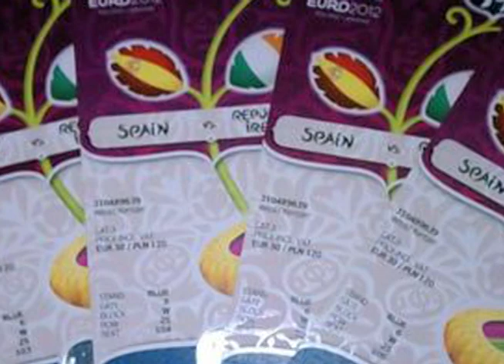ireland 0 spain 4, song skit, today fm breakfast show, gift grub